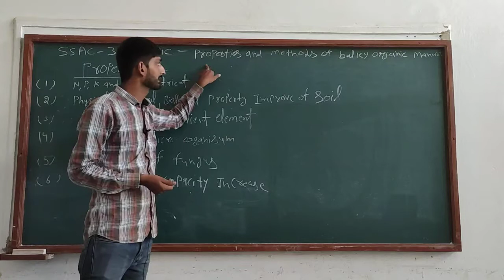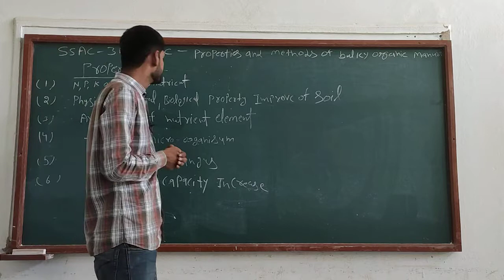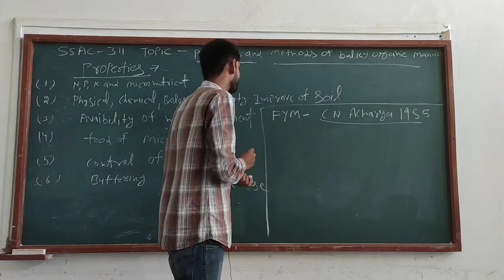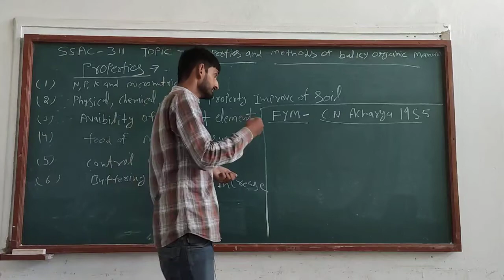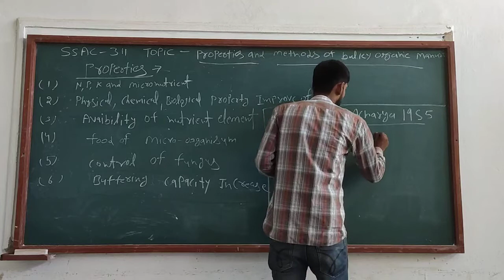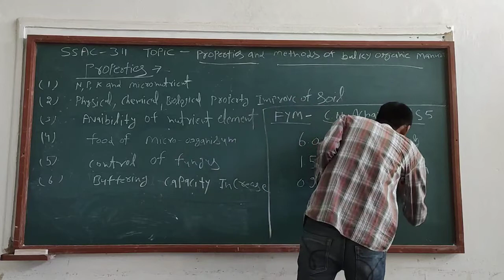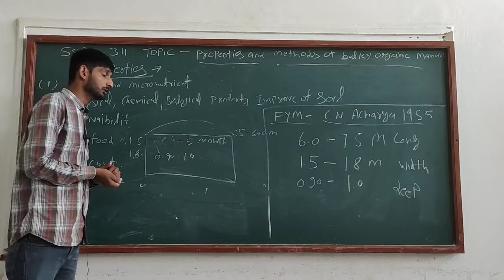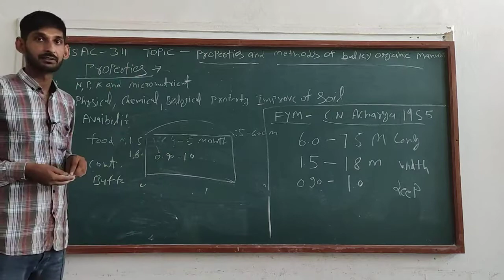SSAC = 311 Topic = properties and methods of bulky organic manure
SSAC = 311
Topic = properties and methods of bulky organic manure